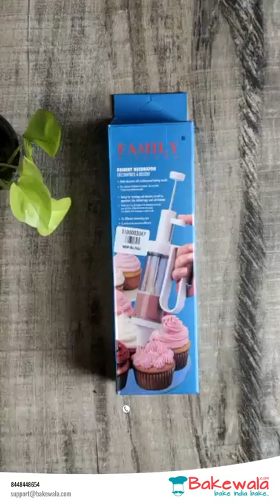Decorating Piping Syringe Set – Type 2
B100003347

Buy Decorating Piping Syringe Set – Type 2 online from Bakewala.com at best price. Shipping Pan India.